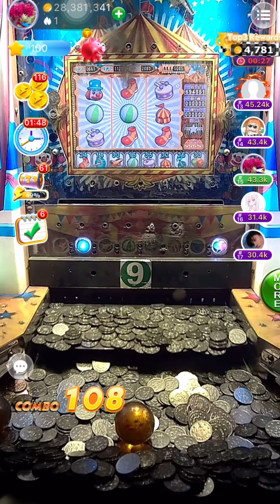Winning Tips for Playing the Super Circus Coin Pusher Game on Your Phone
💥Coin Woned is a creative online game arcade, 🎃and we provide a number of engaging coin pusherslots and arcade games. 🎪More than 100 slots coin pusher and arcade games, 🎰each with unique features.👑